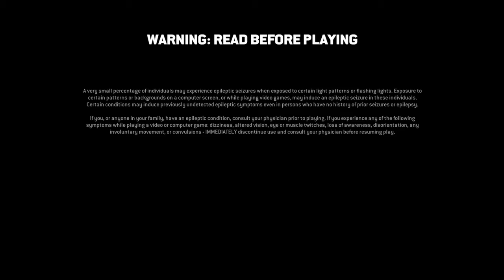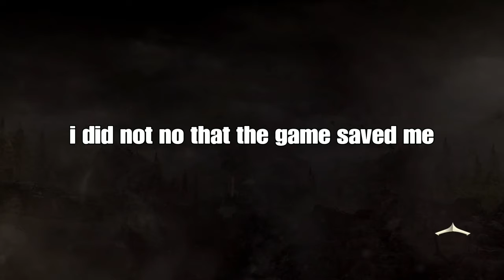new event on for honor and i do not like it at all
Deathcon7098